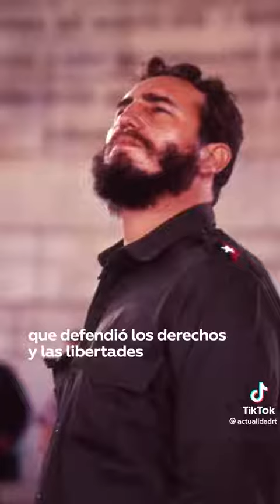PRESIDENTES DE RUSIA Y CUBA PRESENTAN MONUMENTO DE FIDEL CASTRO EN MOSCÚ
Redacción Central/ EL LIBERTADOR

Tegucigalpa. Ayer martes los presidentes de Cuba y Rusia, Miguel Díaz-Canel y Vladimir Putin, han participado de actos protocolarios de inauguración del monumento del histórico mandatario, Fidel Castro. El gobernante cubano dijo que para él ha sido un alto honor ser parte de la presentación de la estatua que rinde tributo a Castro y la victoria de la Revolución Cubana. La escultura presenta al histórico líder sobre una roca con la leyenda “Cuba”.- El presidente ruso recalcó que el monumento de tres metros de altura, permanecerá en la plaza que lleva también el nombre del extinto presidente que ha sido fabricada con bronce. Según los representantes del Gobierno ruso, la imagen pretende reflejar el heroico camino del hombre que defendió los derechos y las libertades de la gente de su país.